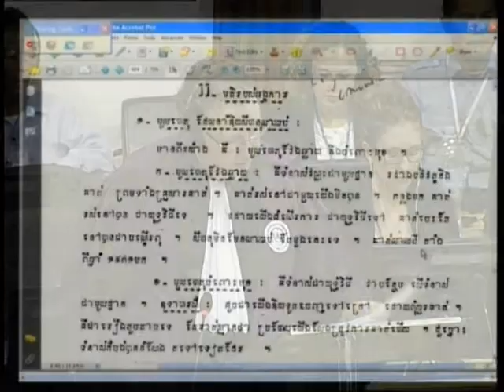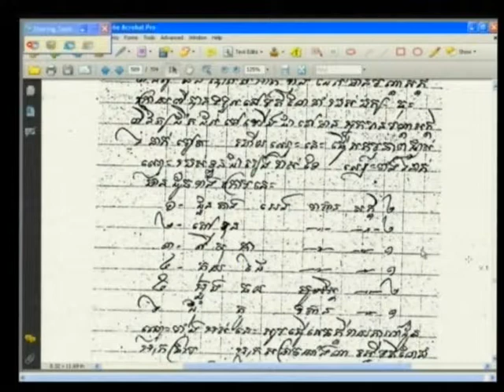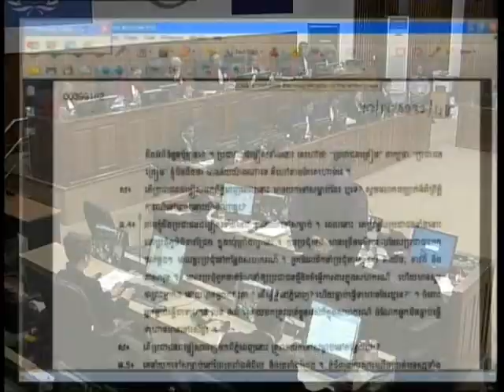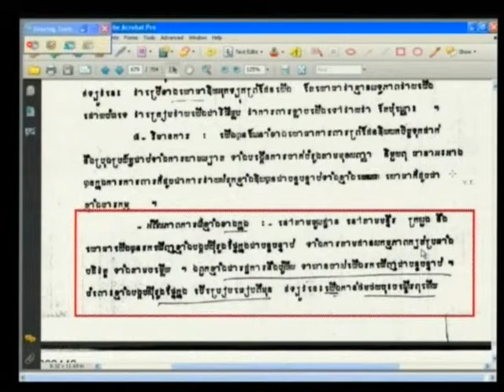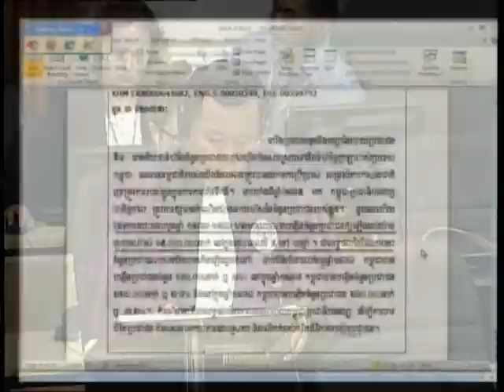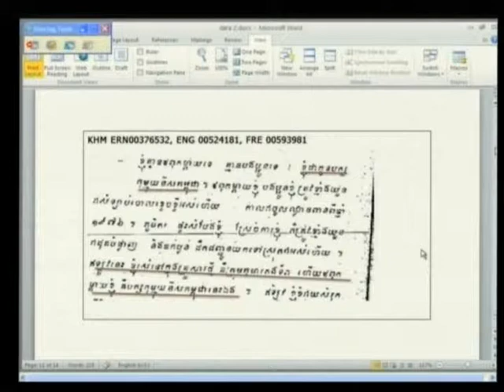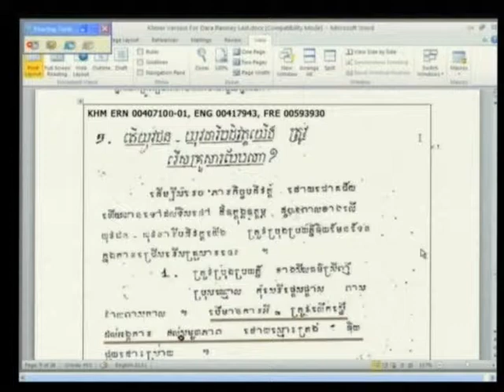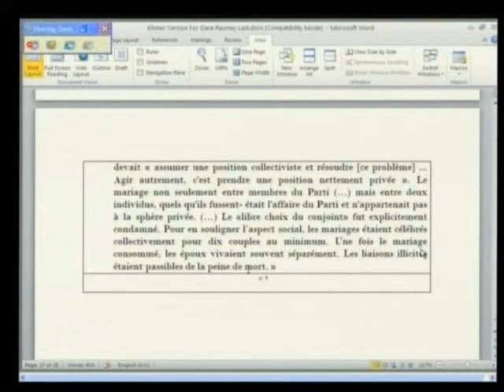E1 213R 2013 06 26 S1 FL KH Pub